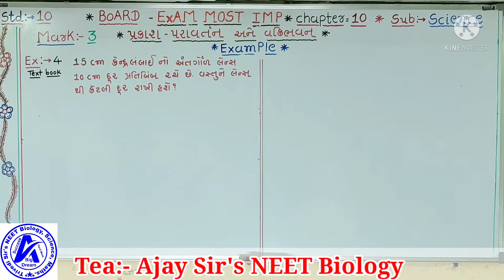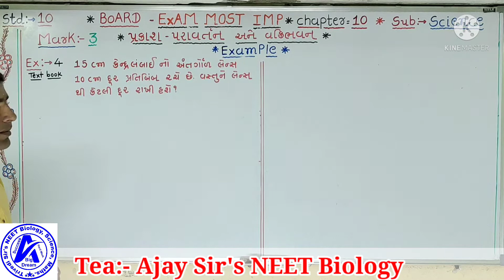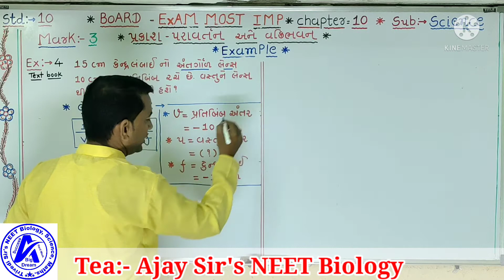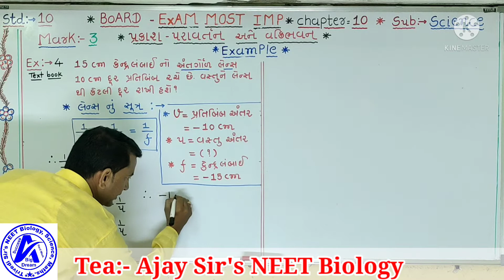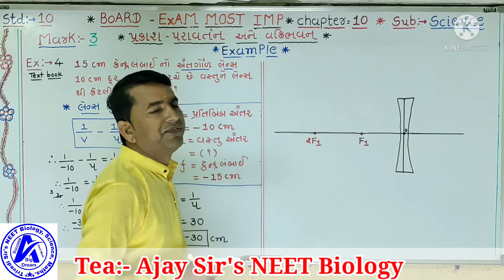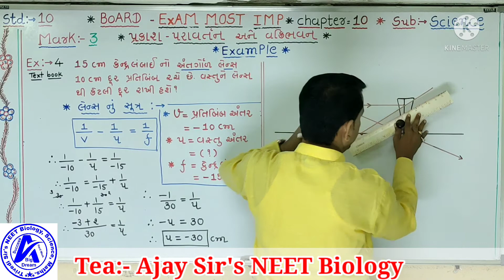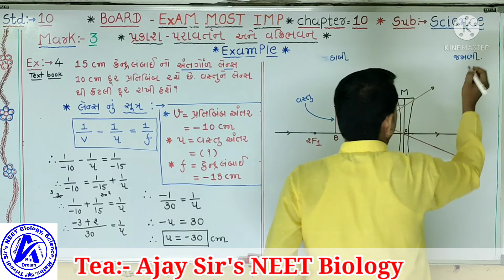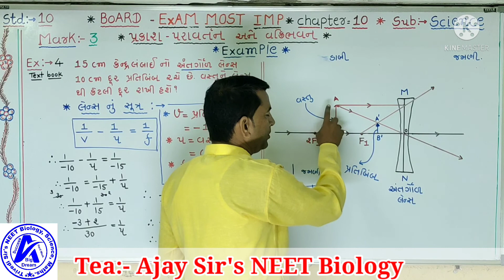std:-10, સાયન્સ, ch-10, પ્રકાશ નું પરાવર્તન અને વક્રીભાવન, મોટાવણી, લેન્સ ના દાખલા, text book, Ex-4